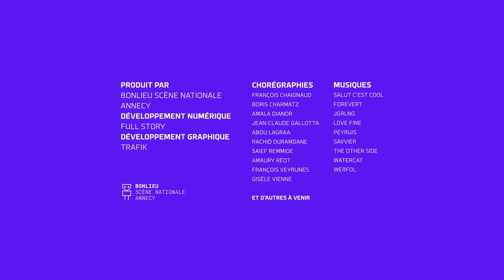I-Dance : Gisele Vienne - 19/6/2022 12:22:50